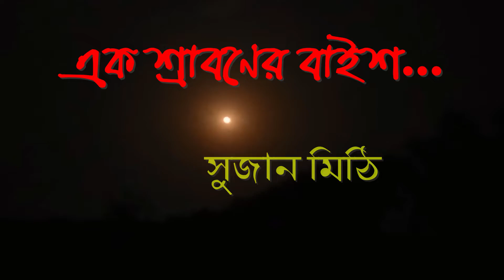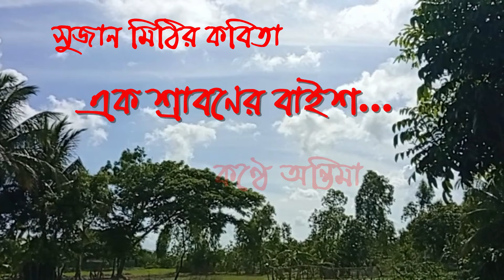এক শ্রাবনের বাইশ॥সুজান মিঠি॥বাইশে শ্রাবনের কবিতা॥বাইশে শ্রাবন॥Baise Shrabon/Sujan Mithi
কবিতা-এক শ্রাবনের বাইশ
কবি-সুজান মিঠি
POETRY-Ek shraboner Baish
Poet-Sujan Mithi
Baishe shrabon
Baishe sraboner kobita
adhunik kobota
bangla kobita
bengali poem
new poem
sujan mithir kobita